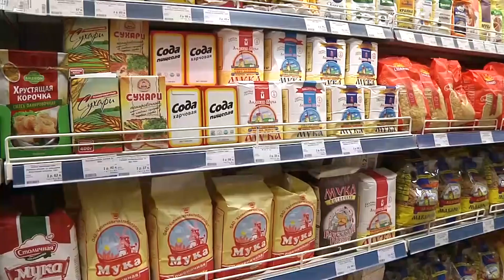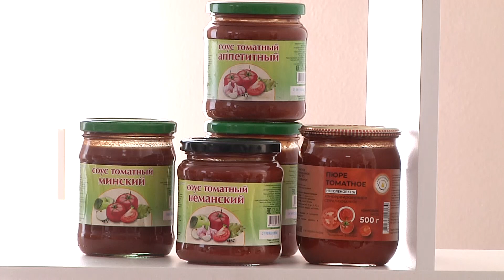Подведены итоги работы организаций торговли и общественного питания за январь-февраль 2023 года